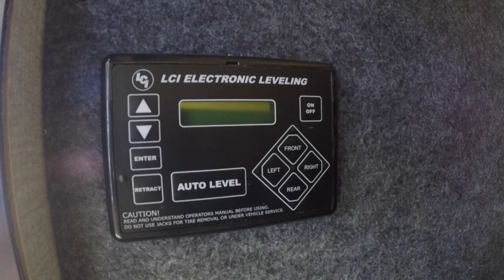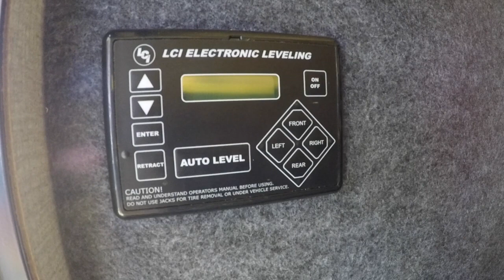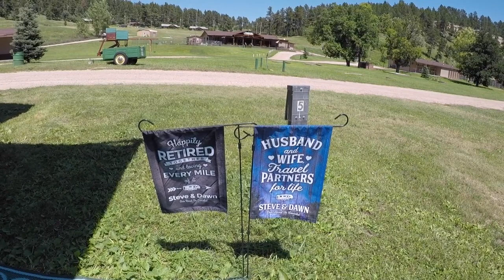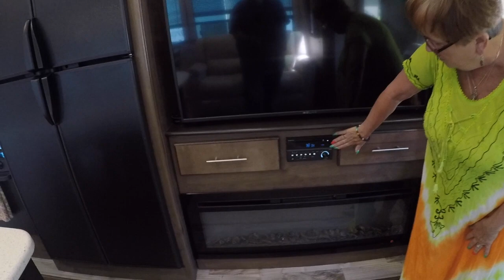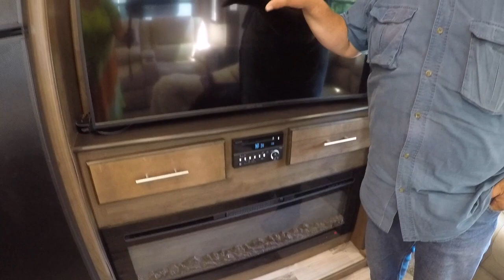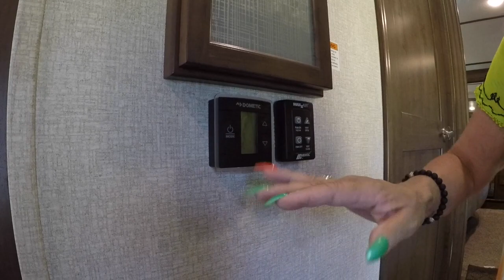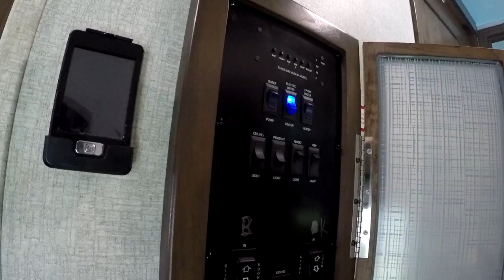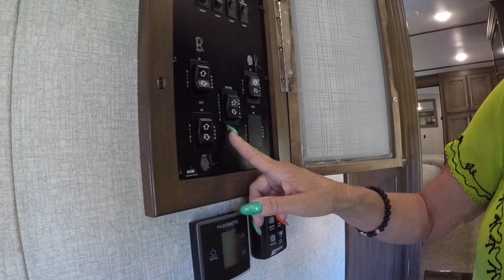Episode 13 Tour of our 2018 Keystone Cougar 310RLS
In this very special episode we finally give a tour of our new home, the Keystone Cougar 310RLS 5th wheel.  It took two months of procrastination and organization but here it is!